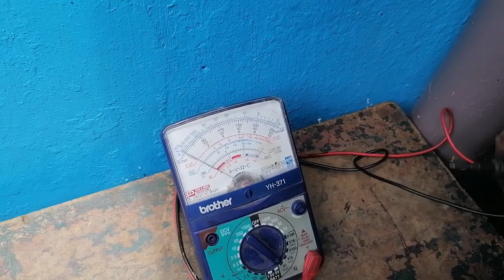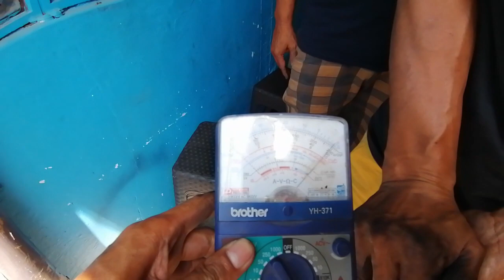Ford Ranger starter and solinoid repair/Mitsubishi Mirage G4 power window repair